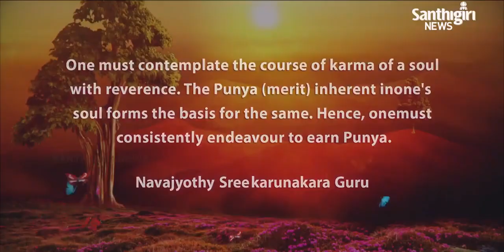Today’s Guruvani | English | 29-06-2023 | Santhigiri Ashram | Daily